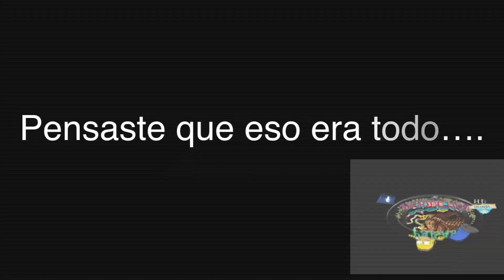Sonora KaRisma Promo